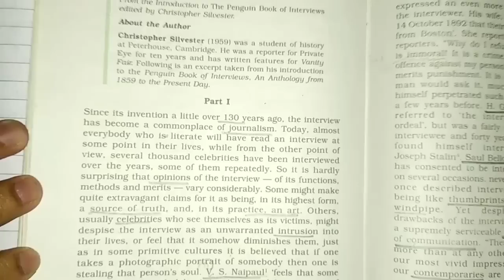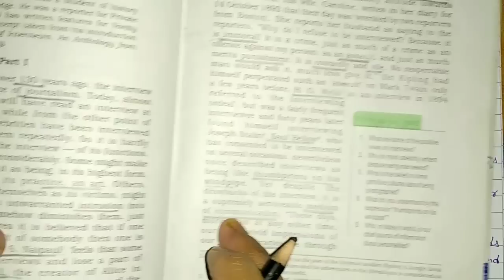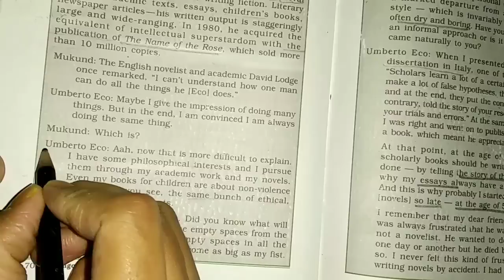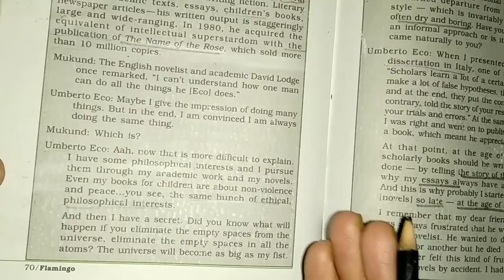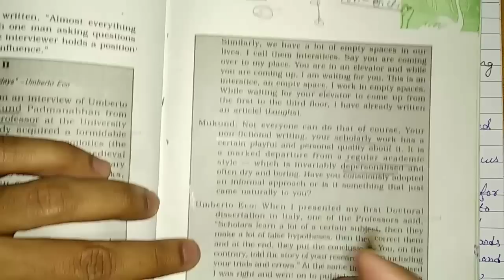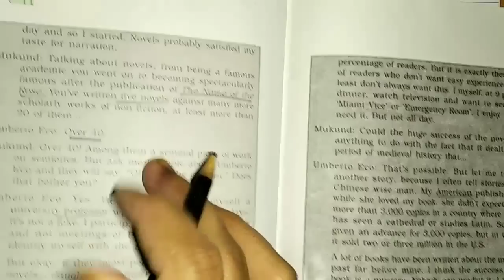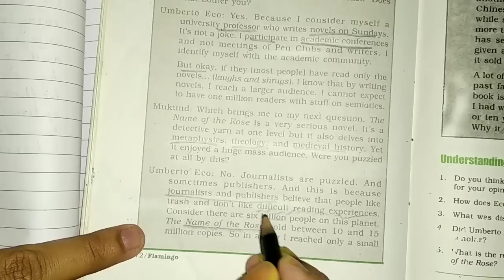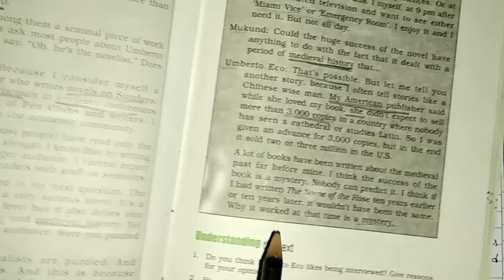The Interview (Flamingo) summary and important questions and answers | CBSE Class 12 English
The interview summary and important questions answers of class 12 english
This video contains summary of the interview along with important questions and answers for CBSE class 12